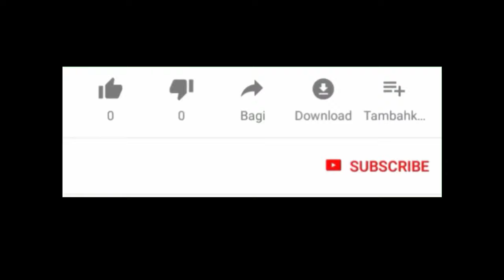Relaxation and Healing Music 2 hour in Paradise Summer Boat in the Ocean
Healing Music